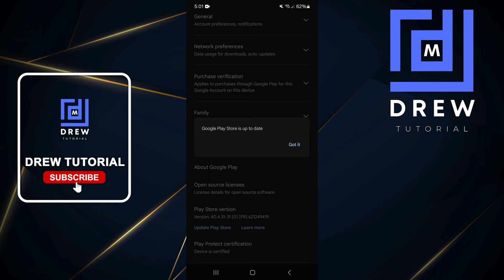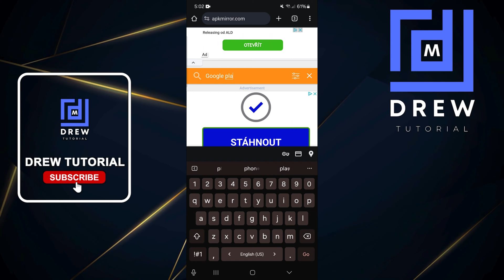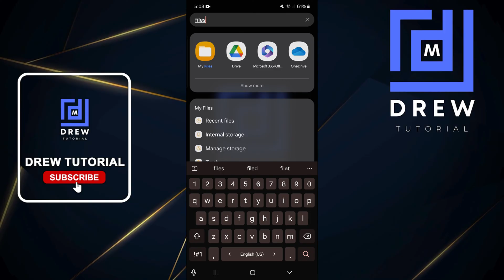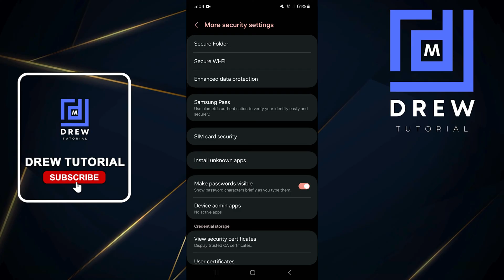How to Update Google Play Store Manually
In this tutorial, I show you How to Update Google Play Store Manually